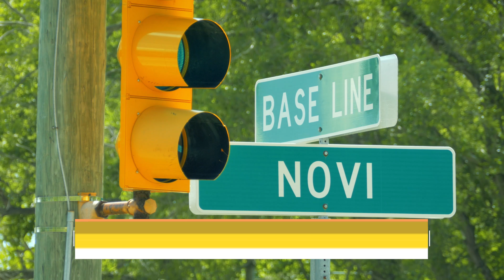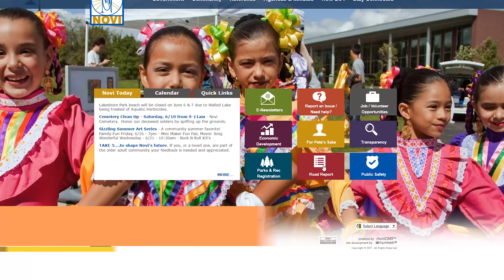Construction Update: June 2017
This is a quick update on what the June summer construction schedule in Novi looks like.